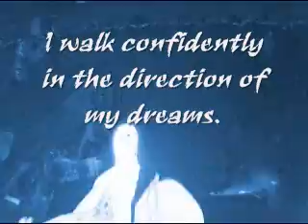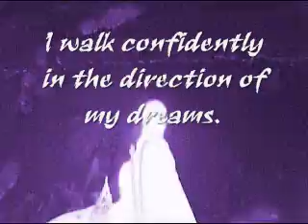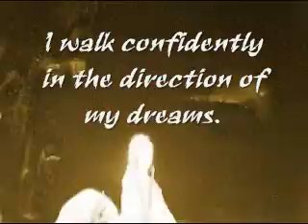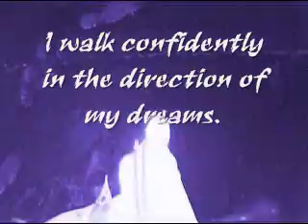Affirmation for Motivation: Confident Walk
Affirmation: I walk confidently in the direction of my dreams.

This affirmation is read verbally once before being sped up and repeated supraliminally one hundred additional times in various formats*. For Best Results: Listen to the recording while saying the affirmation to yourself and visualizing the outcome you desire.